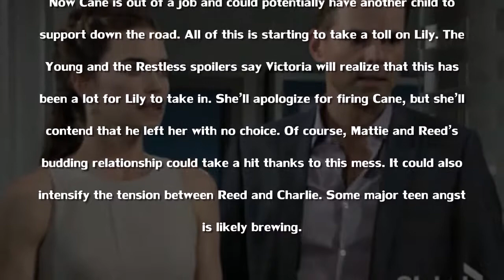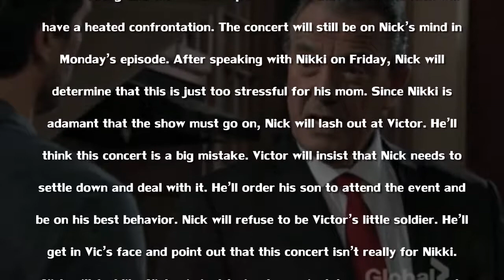The Young and the Restless Spoilers 7/10/17 Victor and Nick Blow Up – Cane’s Firing Crushes Mattie